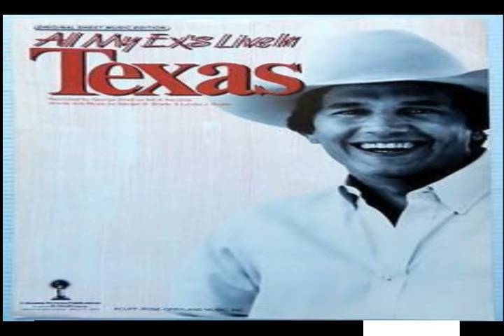All My Ex's Live In Texas - LoneWolf Sager(◑_◑)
I'll Be Back - LoneWolf & The Three Muskadoggies